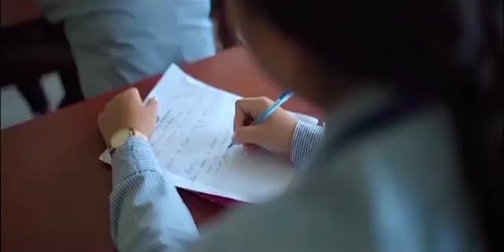Nijini Manthai Sannani Chobao Kebono Tah Kiridi Hwnwi Sikla Siklirogno Kok Kwcharkha Montri Bikash